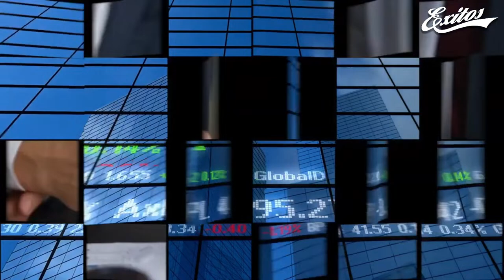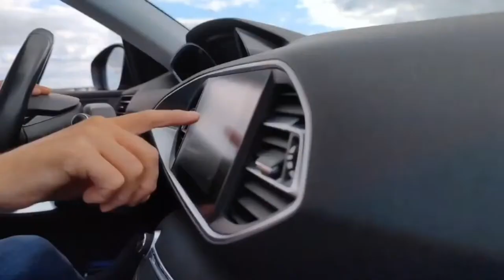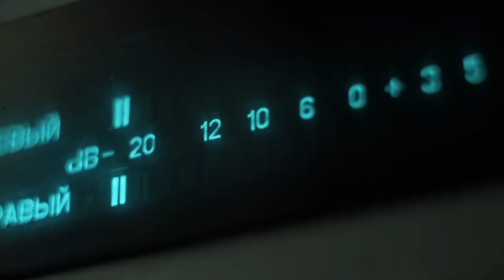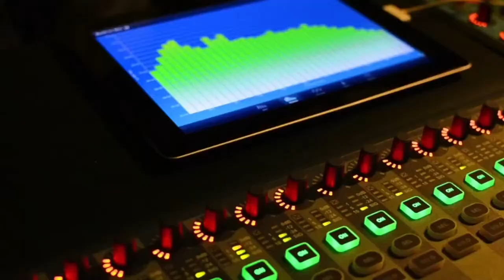EN VIVO 🔴Pedro Penzini con Todo 05.04.24 Programa Completo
Hoy en Penzini con todo:

Eduardo Fernández conversa sobre la ruta electoral, los retos de la oposición, las inhabilitaciones y la situación de Maria Corina Machado para el 28 de julio de 2024.

Eloy Torres y un análisis internacional.